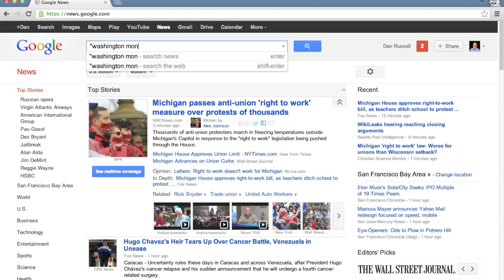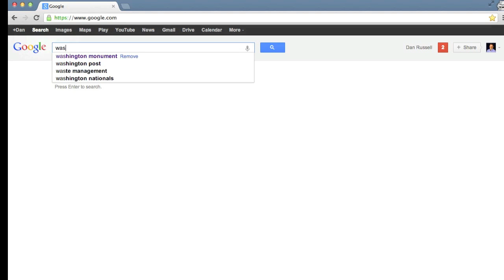Google News Archive... fast! (1MM #4) Dec 14, 2012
There are many ways to search the Google News Archive -- but this is probably the simplest (and fastest) way to search News archives.